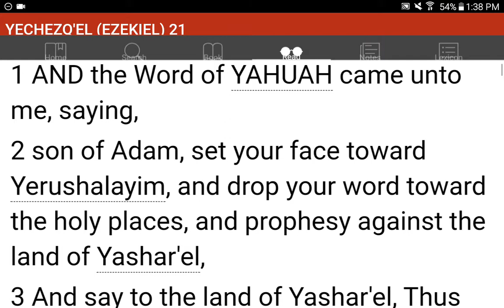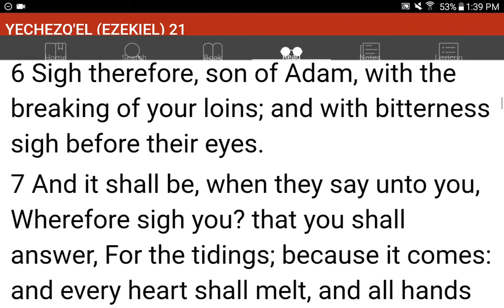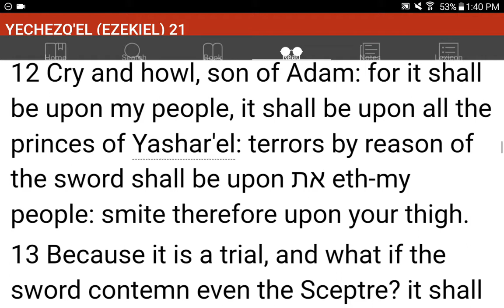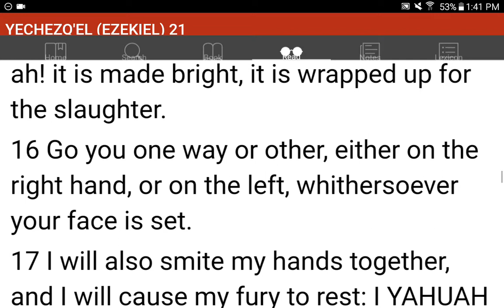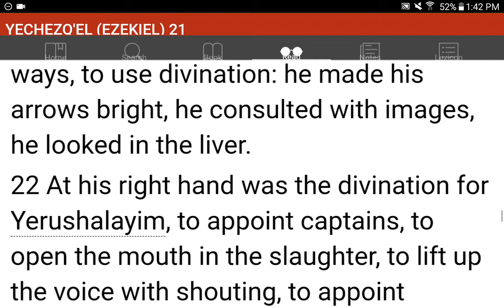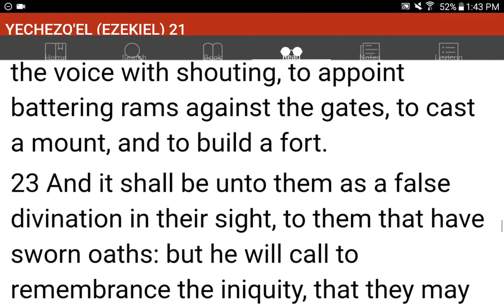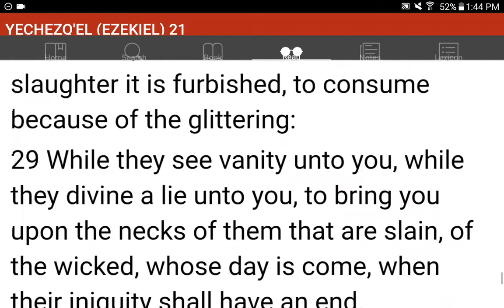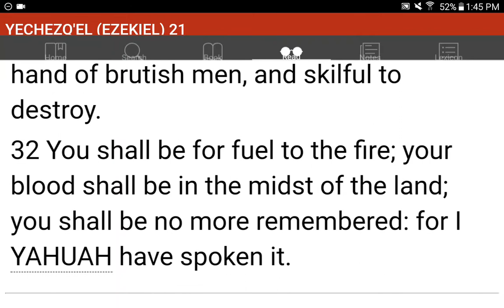💜h?™ "What's the MOST HELPFUL & SIMPLEST WAY that WORKS?"™ GIVE 1P/Month NOW! GCash